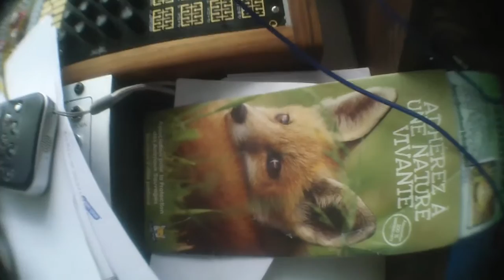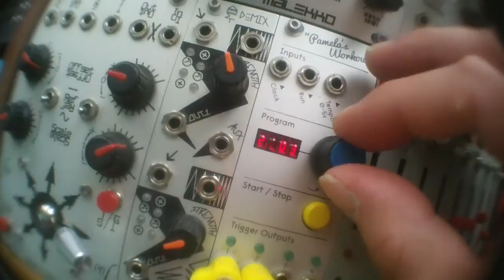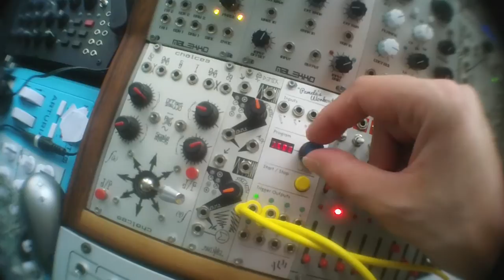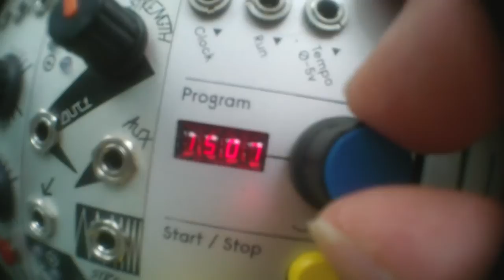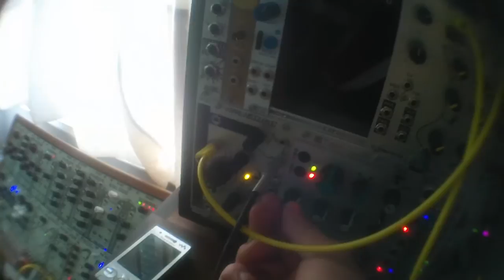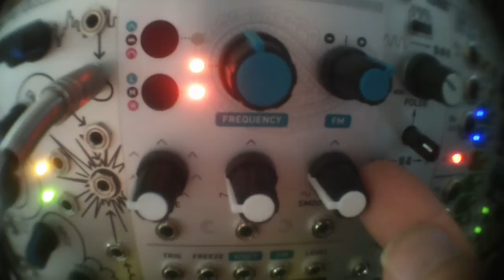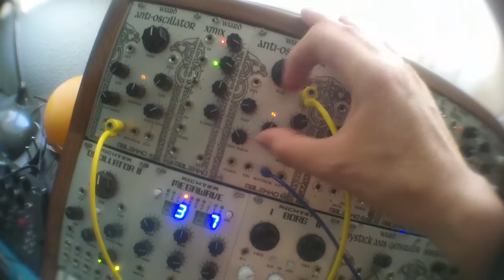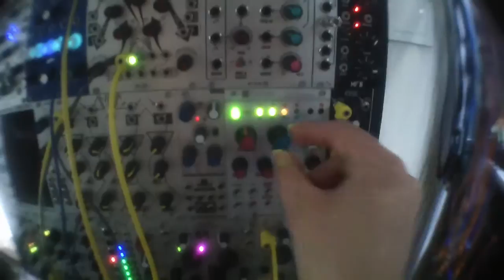Mutable instruments Tides + Clouds Parasites Resonator eurorack modular synth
I just discover this firmware